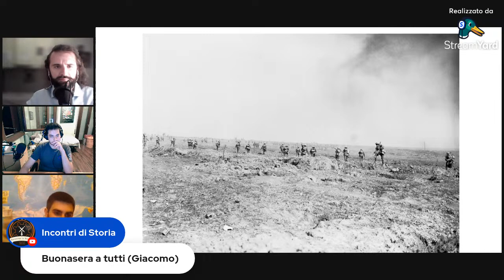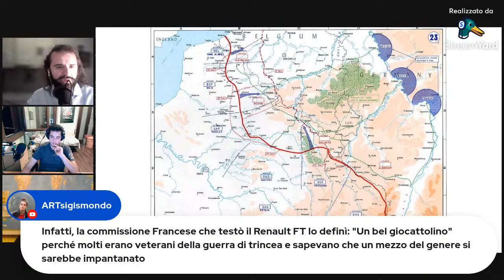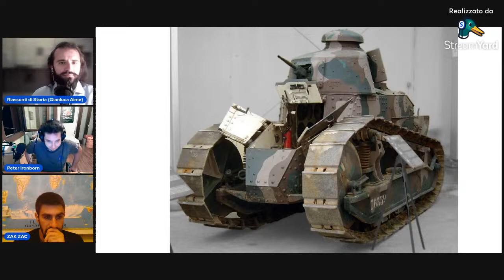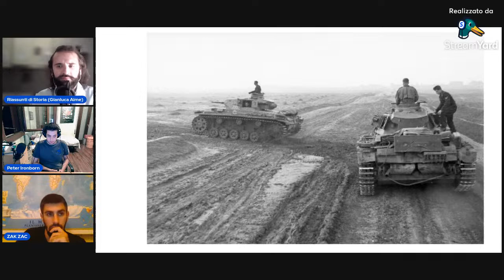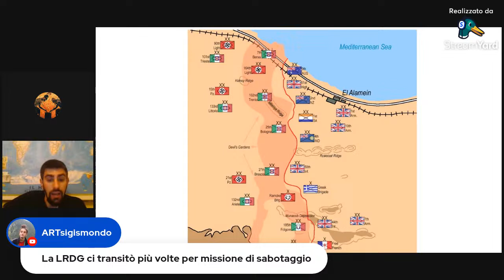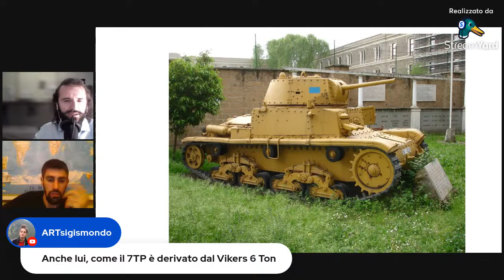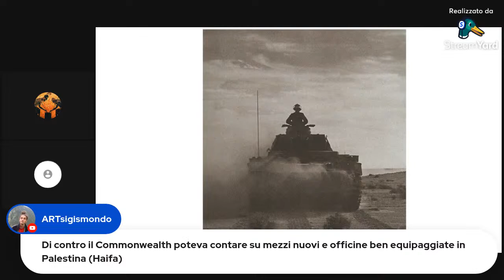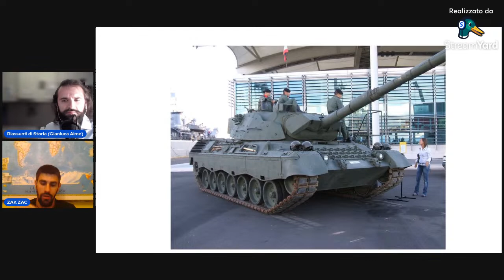Live #13 Storia del carro armato: tattiche e strategie con @zakzac74 e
Ringraziando @zakzac74 @PeterMultyGaming

Live #13
Storia del carro armato: tattiche e strategie

- TATTICA E STRATEGIA

• •Differenze tra tattica e strategia nella dottrina militare
• •Parallelismo storico: analogie e diversità con la Cavalleria

- Grande Guerra: primo utilizzo
•Batt. Somme, 1916:
- quadro storico
- tattica e Mark inglese

•Offensiva del 100 giorno, 1918:
- quadro storico
- tattica e Renaulf FT: il carro moderno

- Secondo Guerra Mondiale: cambio di paradigma o no? L’arma definitiva?
•Campagna di Polonia e di Francia, 1940:
- quadro storico
- tattica e blitzkrieg dei Panzer

•Batt. Di Brody-Dubno, 1941:
- quadro storico
- tattica e line del mito del Carro: la rivincita del Fante

•Batt. El Alamein, 1942:
- quadro storico e la figura di Rommel
- tattica e il ruolo reale dell’impiego del carro

- Oggi: complessità di un sistema d’arma
•Prima Guerra del Golfo, 1990-91:
- quadro storico
- tattica caso anomalo

- Turchi nella Guerra Civile Siriana 2011-Oggi;